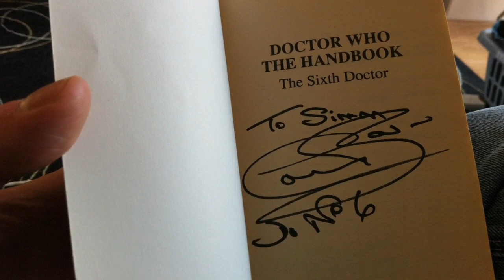The Greatest Show In The Galaxy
A video from the show staged at East Of England showground, Peterborough, 12th May 2012.